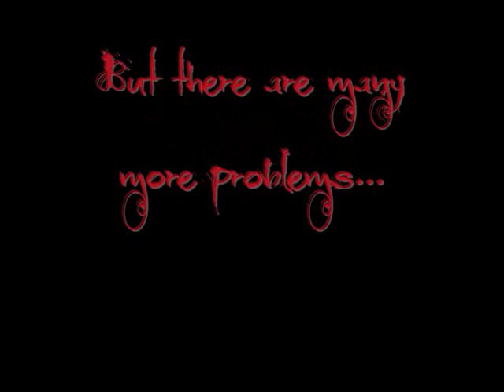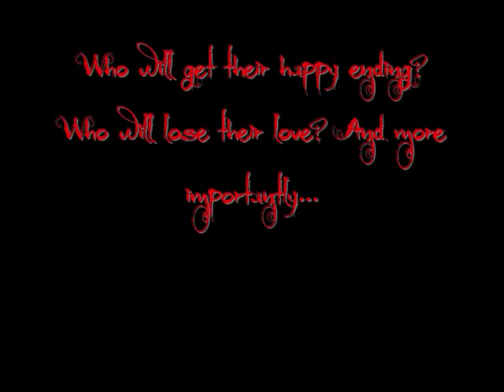The Haunted Trilogy: Alive ~ Grelena trailer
Here it is; the final chapter from my Haunted trilogy. This will definitly be the last one! This is supposed to be even darker than 'Haunted' & 'Cold Kiss', even though I haven't started writing yet. But once I have started, it will be on YouTube soon. Until then, here's the trailer;

Synopsis
In 'Haunted', Selena's boyfriend Gregg was murdered, but Gregg stayed behind to save Selena from falling victim herself. But this meant they could no longer be together and Gregg had to leave for the afterlife.
In 'Cold Kiss', Selena tries to move on, when she meets a dashing boy called Chase and a ghost called Justin, until Gregg leaves Earth to save her from an unknown danger. However, he was trapped in the body of a dark angel. As a punishment, Selena was taken away to Hell in his place.
Now, in 'Alive', love is becoming weaker to keep them together. Casted in the body of another and devastated by the loss of his love, Gregg tries to think of a way to bring Selena back from Hell. Also, love is starting to fade between our other couples;
Rosie believes she is too dangerous for David, Demi realizes Sterling has lied to her since they started dating and Taylor L tries to distance himself from Taylor S. So who will get their happy ending? Who will lose their loved one? And more importantly; what fate lies for Gregg and Selena?

Cast
Gregg Sulkin
Selena Gomez
Justin Bieber
Nick Roux ~ Chase Riprock
David Henrie ~ David Gomez
Jake T. Austin ~ Jake Gomez
Demi Lovato
Sterling Knight
Bridgit Mendler
Leven Rambin ~ Rosie
Taylor Swift
Taylor Lautner
Miley Cyrus

Based on the song 'Alive' by Leona Lewis